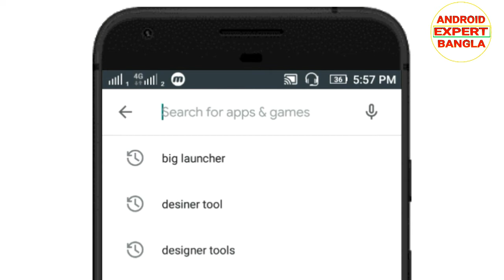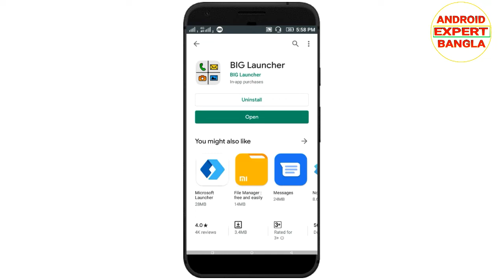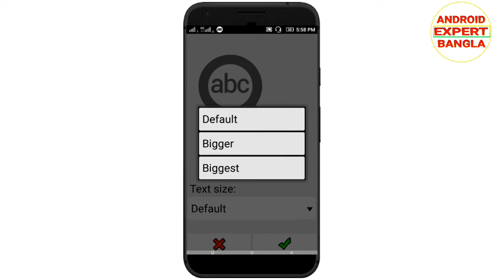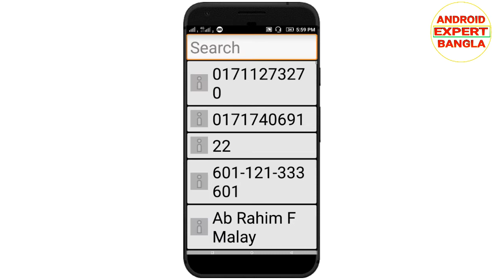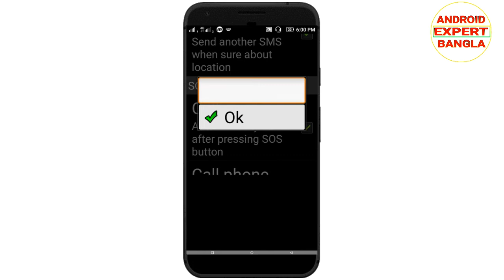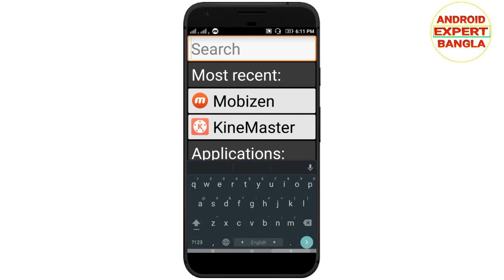বাড়িতে বাবা-মা দাদা-দাদীর জন্য একবার হলেও ভিডিওটি দেখুন । Make your Android phone simple.